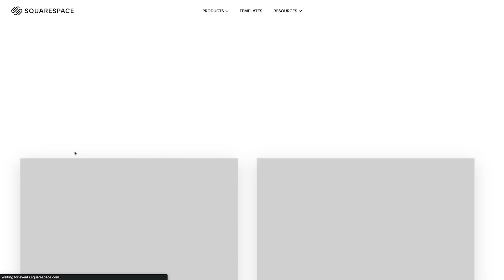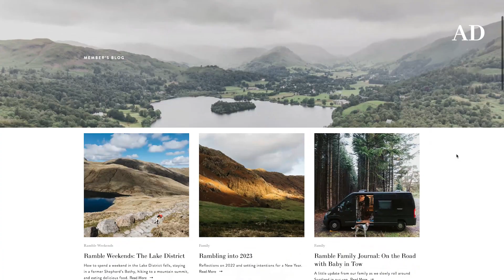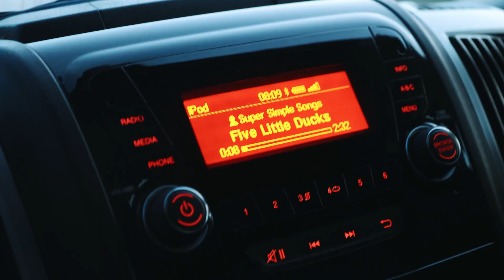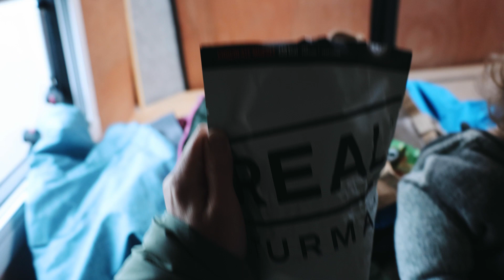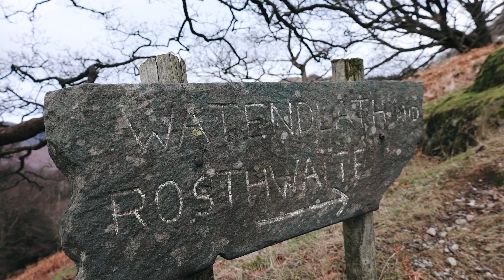New Year Catch Up & Family Hiking Vlog | Lake District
A big New Year catch up and hiking in Borrowdale with the family.

↟ Chapters ↟
0:00 - Introduction
0:13 - On mothering and finding balance
3:28 - Lake District Guide update
4:55 - Van conversion update
5:47 - YouTube plans
8:00 - Christmas and New Year refresh
9:28 - Squarespace AD
11:04 - Preparing for our hike
14:32 - Starting the hike
16:24 - Summit of Great Crag
18:45 - Lunch break
21:00 - Baa-baa
22:14 - Harvey chat and end of the hike

↟ Filming Gear ↟
Canon R6 + 24-105mm lens

Thank you for joining our family adventures :)